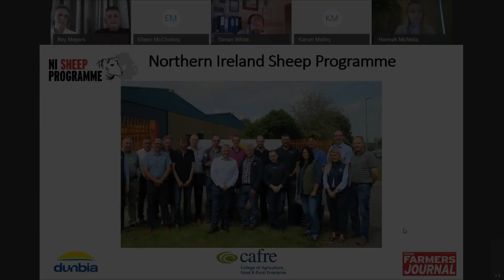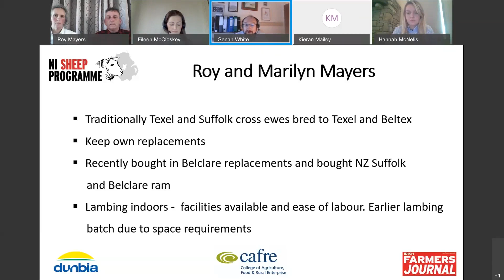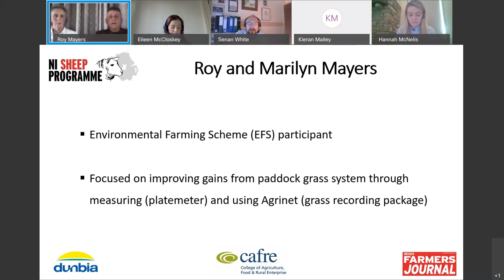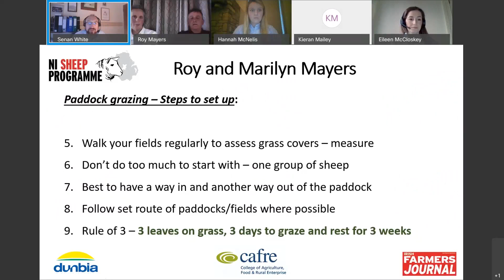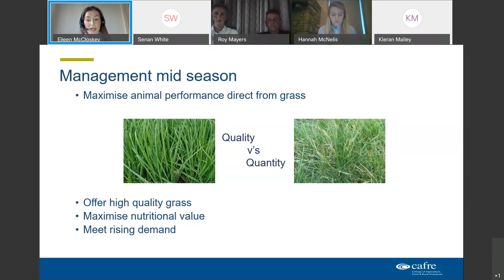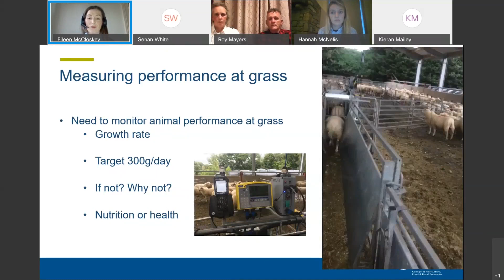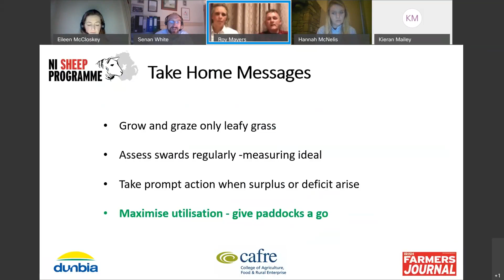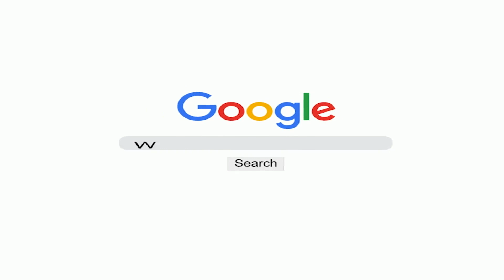Northern Ireland Sheep Programme Event 6 – Maximising Lamb Performance at Grass webinar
Northern Ireland Sheep Programme  (NISP) hosted an event that focused on maximising lamb performance at grass, highlighting the practices on a Northern Ireland Sheep Programme farm and the CAFRE Beef and Sheep Centre.

The topics to be covered during this event will include:
- Background to the NISP
- Maximising lamb performance at grass featuring Roy and Marilyn Mayers – Tempo, Co Fermanagh
- Maximising lamb performance at grass featuring CAFRE Beef and Sheep Centre

Northern Ireland Sheep Programme is a joint collaboration between CAFRE, Dunbia and the Irish Farmers Journal. Northern Ireland Sheep Programme (NISP).